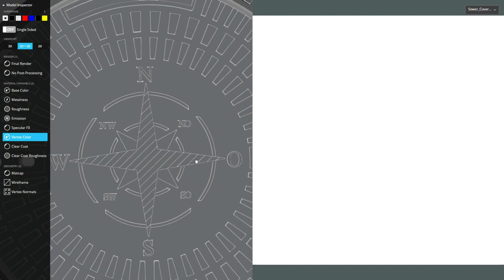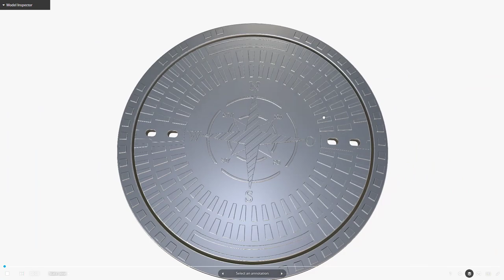Compass Sewer Cover [4] High Poly Version